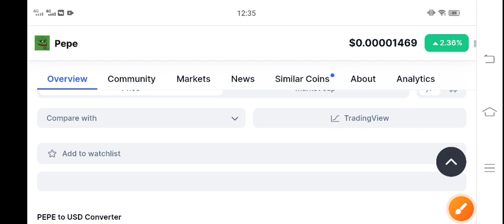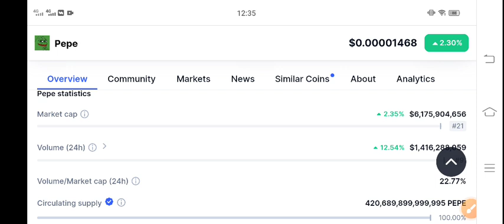PEPE COIN News Today! PEPE Price Prediction Today